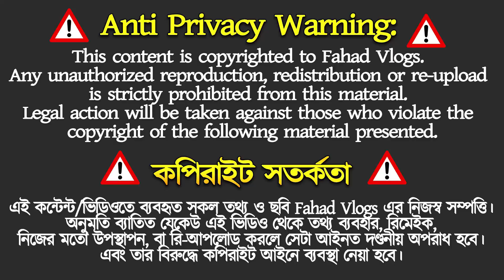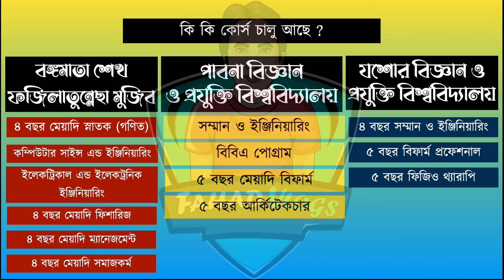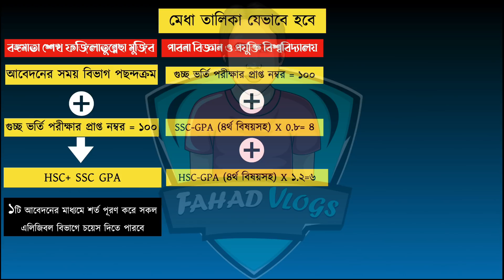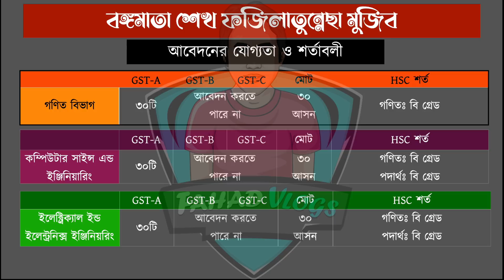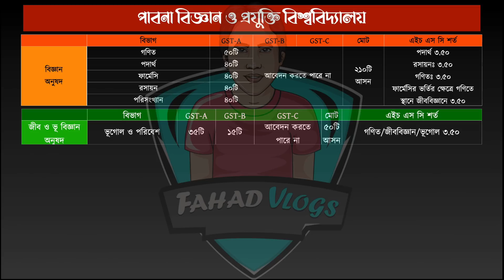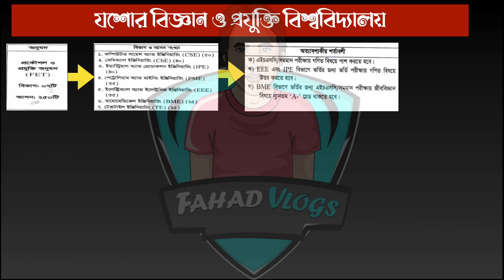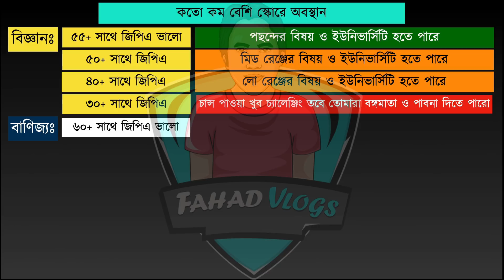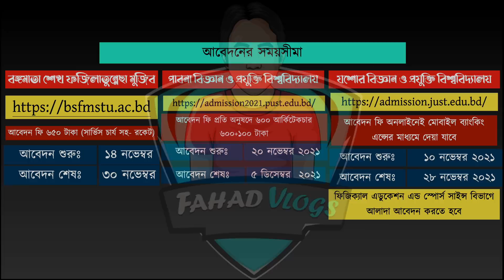গুচ্ছ৩ বিজ্ঞান ও প্রযুক্তি বিশ্ববিদ্যালয় ভর্তি ২০২১ আপডেট|কতো কম-বেশি স্কোরে আবেদন |JUST|PUST|BSFMTU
গুচ্ছ৩ বিজ্ঞান ও প্রযুক্তি বিশ্ববিদ্যালয় ভর্তি ২০২১ আপডেট|কতো কম-বেশি স্কোরে আবেদন |JUST|PUST|BSFMTU | গুচ্ছ-তে কম বা বেশী স্কোরে যেসব বিশ্ববিদ্যালয়ে হবে চান্স|গুচ্ছ ভর্তি পরীক্ষা ২০২১ আপডেট |GST Update 2021 | Guccho cut off Mark | গুচ্ছ ভর্তির নতুন আপডেট